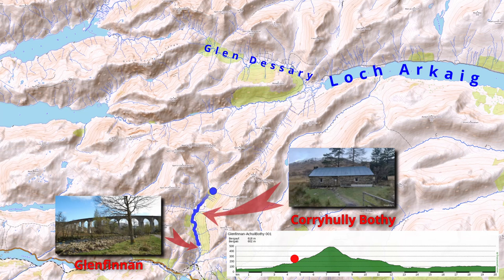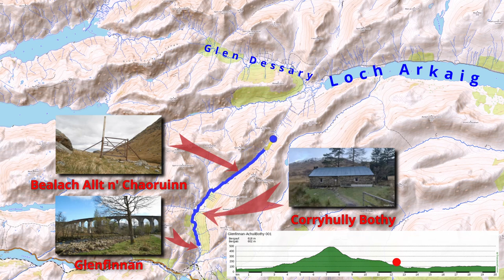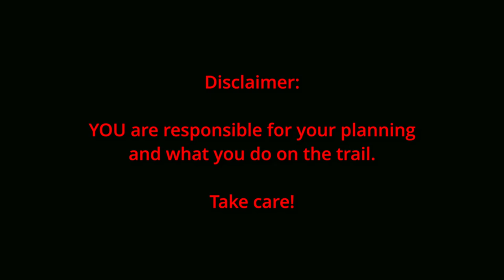Cape Wrath Trail 2024, Etappe 2: Glenfinnan - Glendessary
Wandervideo vom capewrathtrail , ausführlich gefilmt und mit Karten... bei BESTEM SCHOTTISCHEN Wetter ;-)
Love the Bogs!

00:00   Intro & Karte
02:55  Corryhully Bothy
04:03   Wasserfall
06:40   Mam Allt n Chaoruinn
08:00   The lonely gate
09:30 Allt n' Chaoruinn
17:10  Forest Dessary
20:20   Upper Glen Dessary
21:40   A'Chuil Bothy
26:00  Loch Arkaig & Escape!